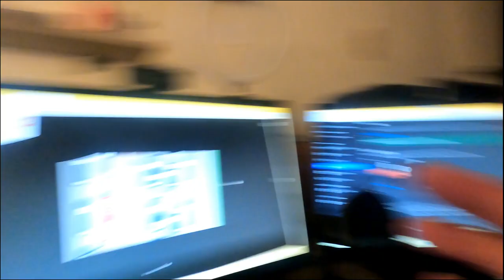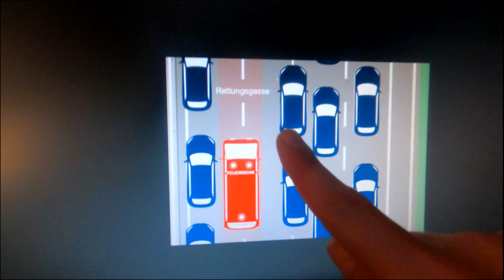vlog 1827 SycoTV